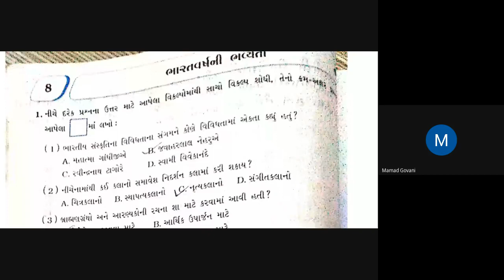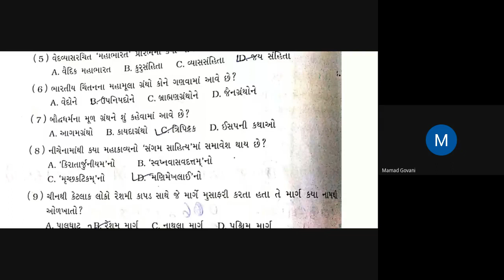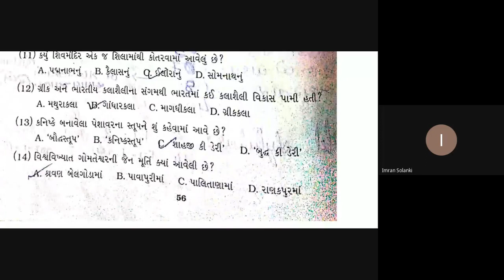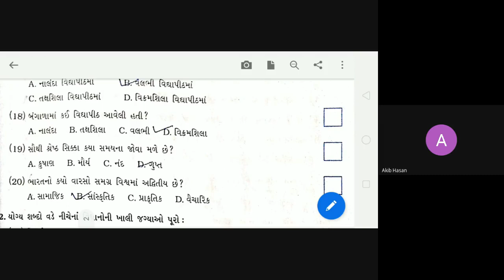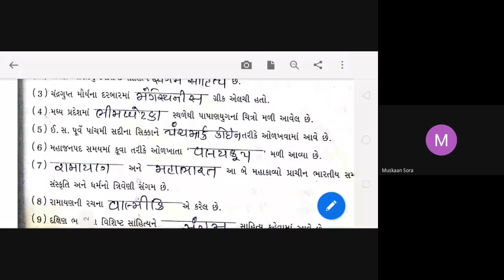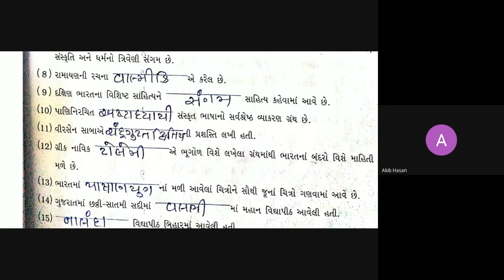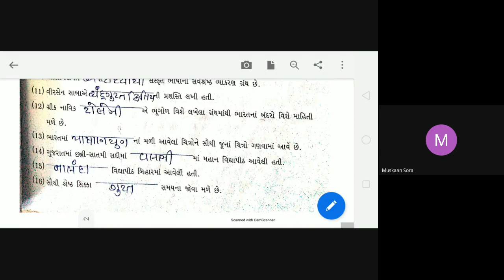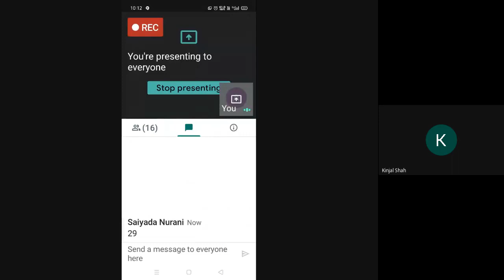STD 6 A,B S.S 5 2 2021